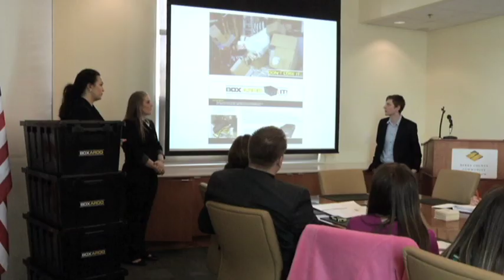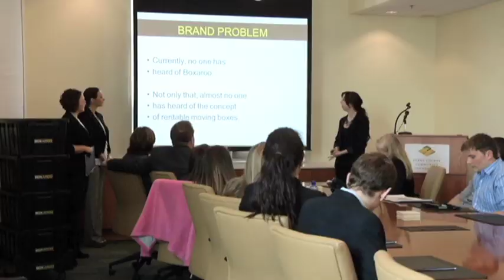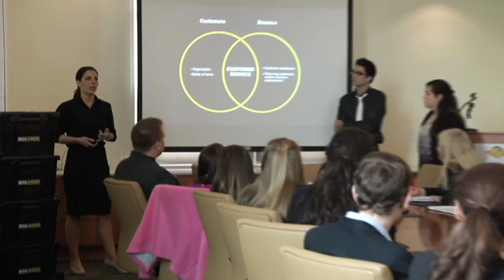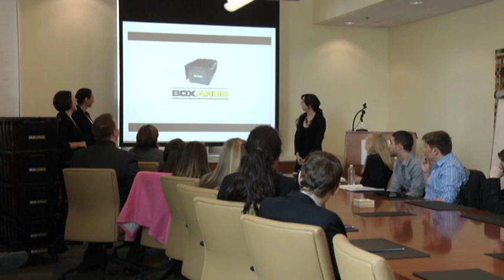The Advertising Pitch at Kutztown University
The Advertising Pitch is a course at KU designed to mimic the experience of a real world advertising pitch where students work in teams of three - writer, art director and business person - competing for new business from a client.

Students spend more than 700 hours developing marketing and advertising plans for the startup company.  This class worked with"Boxaroo," a company where you can rent plastic boxes for moving.  Boxaroo was suggested by the Kutztown University Small Business Development Center and is housed within the Jump Start Incubator.

Students analyze the business situation, collect demographic research, analyze the target market and talk to media representatives.

Students had the opportunity to visit the company location and deliver their pitch.  David M. Wise II, President/owner of Boxaroo said, "It was unbelievable all the creative and unique ways they were able to tell the story of our company.  There are definitely a lot of ideas here that I'll be using in the future."